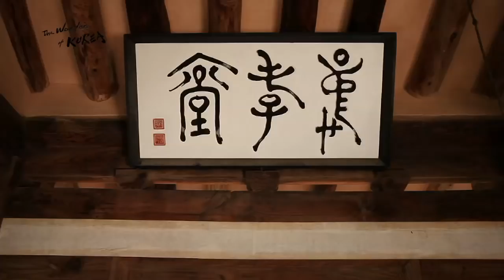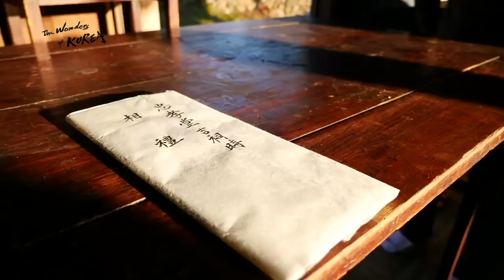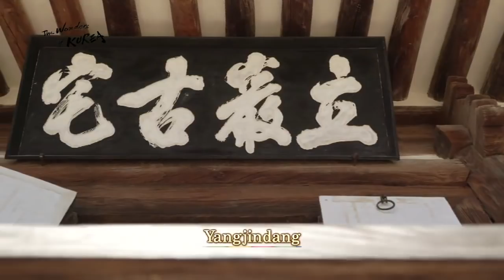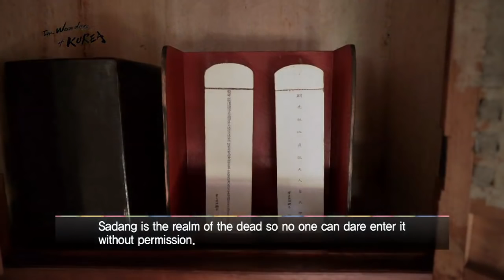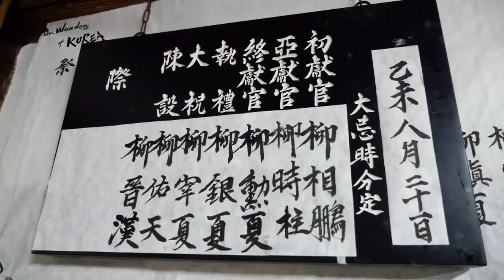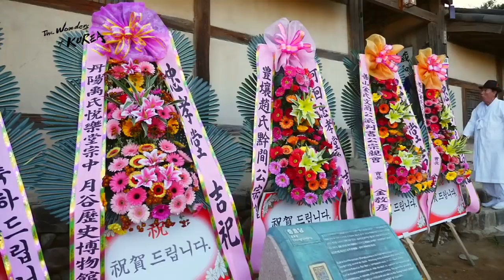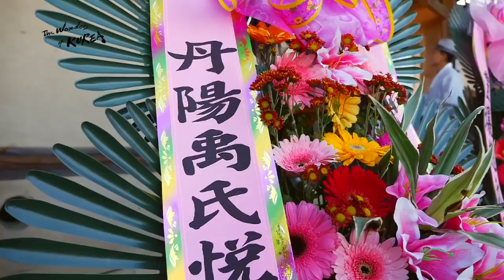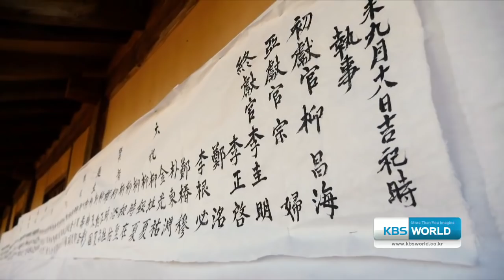The Wonders of Korea - Ep.5 (2015.11.20)